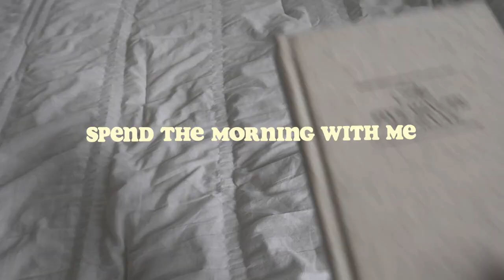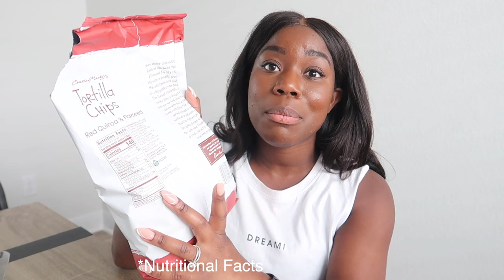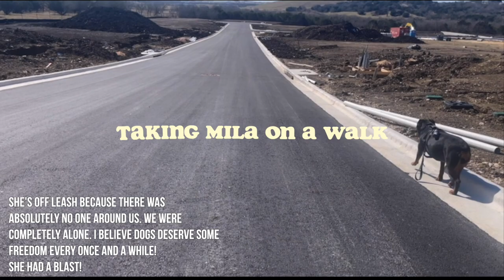HOW I CHANGED MY BODY and MINDSET IN ONE MONTH + WHAT I EAT IN A DAY TO LOSE WEIGHT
Hey guys! In today's video, I'm sharing with you all how I changed my body and mindset in one month! I've been on this new weight loss journey for a month now! I also shared what i eat in a day to lose weight as always! Your weight loss journey is going to consist of 80% diet and 20% exercise so it's sooo important to me that I'm consistently eating healthy! I'm intuitively eating and intermittent fasting and these are game changers for weight loss. Let me know what your doing and eating for weight loss below!

TIMESTAMPS
00:00 intro + morning routine
00:55 stepping out of our comfort zones
02:24 jump roping & Chloe ting workout
04:32 running errands
04:48 how to get out of a weight loss rut
07:44 top shelf guacamole + finding healthy food
10:24 clean up with me
10:57 thoughts on Netflix’s The Ultimatum
12:28 prepping & marinating the chicken
12:37 taking Mila on a walk
13:08 how I changed my body & mindset in 1 month
16:05 taking a wellness shot: Vive organic Immunity Boost - turmeric & ginger
17:39 dinner - stuffed garlic butter chicken
18:24 wedding reflection
20:37 results & closing

FAQ
NAME: Janet
Age: 28
Location: Austin, TX
Height: 4'11
Ethnicity: Sierra Leonean

SUBBIES: 16987